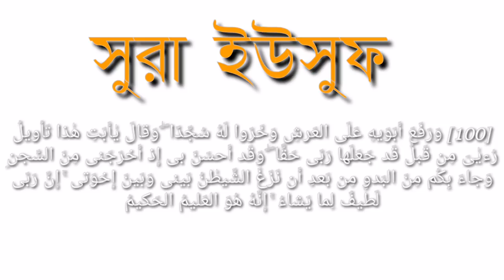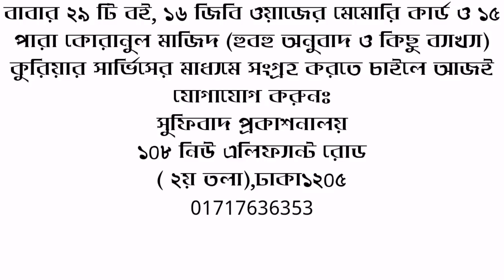সিজদার কথা কুরআনের - কোথায় আছে ? কাজী জাবের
বক্তা: কাজী জাবের

                    ১০৮, নিউ-এলিফ্যান্ট রোড
                                    ঢাকা-১২০৫
                      ফোন : ০১৯১১-৫৯৭৭৮০